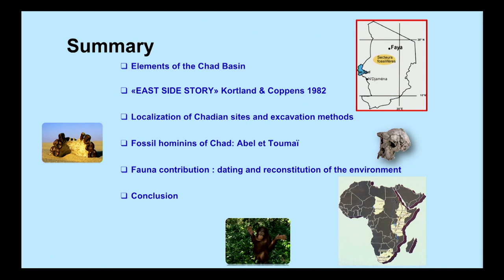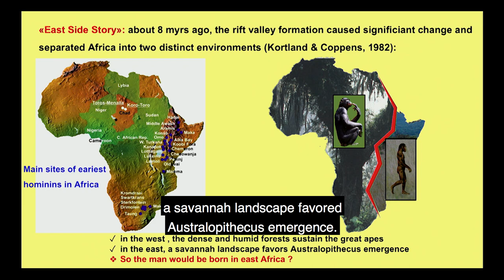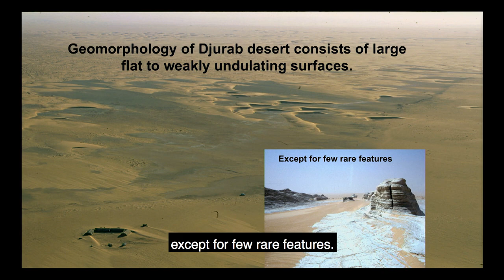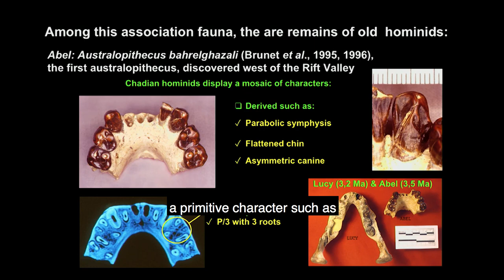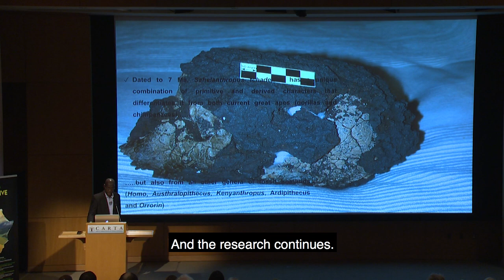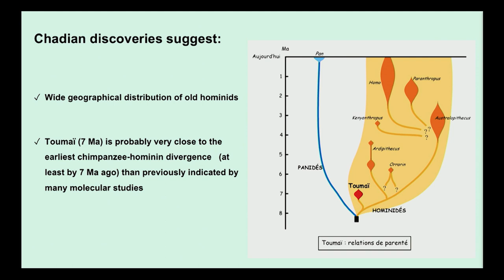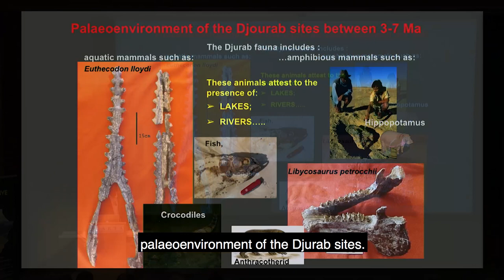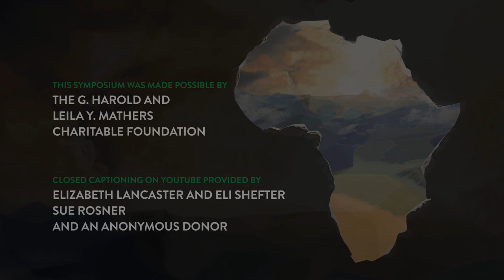The Perspective from Africa - Likius Andossa: The Chad Basin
1:34 - The Chad basin - Likius Andossa

This CARTA symposium focuses on the contributions of scientists and scholars of anthropogeny who live and work in Africa. Likius Andossa, University of NDjamena, explores paleontological research in Chad. Recorded on 05/31/2019. [Show ID: 34987]